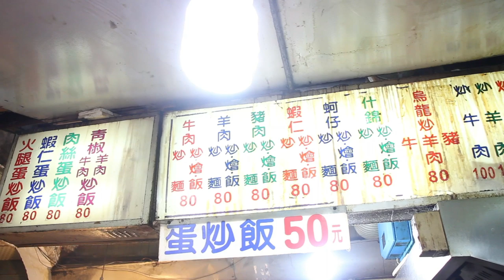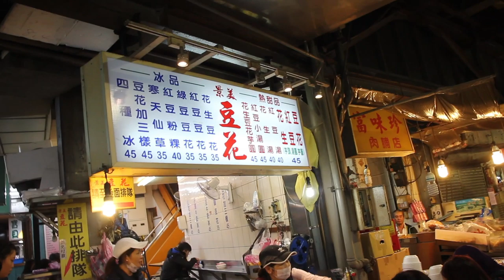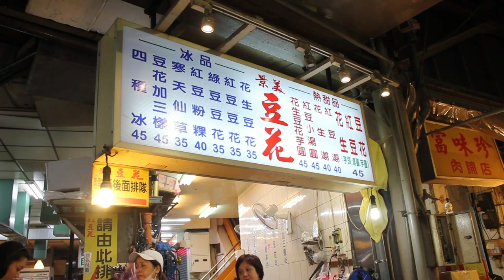台灣美食🇹🇼日本人🇯🇵感動吃景美夜市的豬肉炒飯80味增湯20!老闆常看我影片!夜市でオーナーさんに動画観てるよ！と。そのお店の豚肉チャーハンが美味しい！EP560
景美熱炒（景美街）
景美夜市裡面
日本人@RIEさんのブログに日本語で記事があります。

iMovie (iOS)